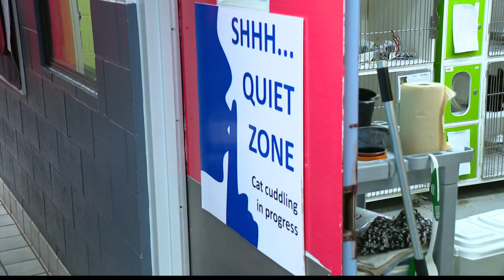Indianapolis animal shelter asks for public's help after reaching capacity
Indianapolis Animal Care Services is open for adoption every day, and all animals are spayed or neutered and vaccinated before they head to their forever home.